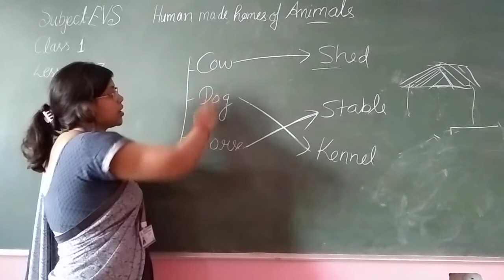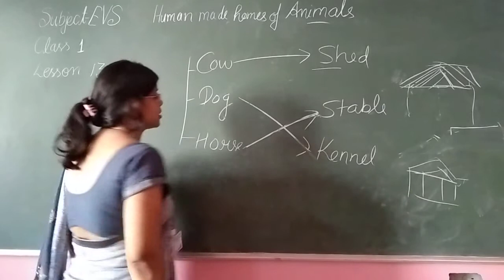Class L K G & U K G Online Class For EVS Human Made Homes of Animals